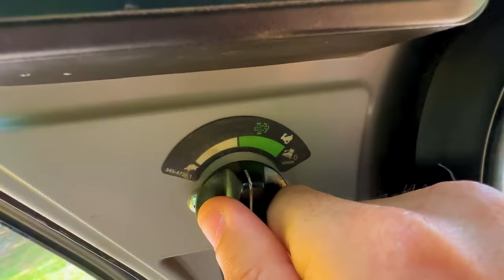LAST TO STOP RIDING WINS $10,000 (Land vs. Water)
Get ready for the ultimate test of endurance and determination as @CarterSharer , @RyanPrunty , @baileypayne , and Andrew face off in an adrenaline-pumping "Last to Stop Riding" challenge! 🏎️🚗🚤
In this thrilling YouTube video, these four daredevils push their limits while riding some of the most exciting vehicles ever seen on the internet. Will Ryan's need for speed in the jaw-dropping Ferrari prove victorious? Or will Bailey's strategic skills keep him going in the fun-sized Tiny Cars? And let's not forget Andrew in a tank! And of course Carter, who is ready to make a splash in the cool amphibious vehicle, combining land and water in an epic showdown!
Join us as we witness the excitement unfold, with twists and turns that will keep you on the edge of your seat. Who will outlast the rest and claim the title of the ultimate rider? The stakes are high, the competition is fierce, and the entertainment is off the charts!

Team RAR
4501 New Bern Ave